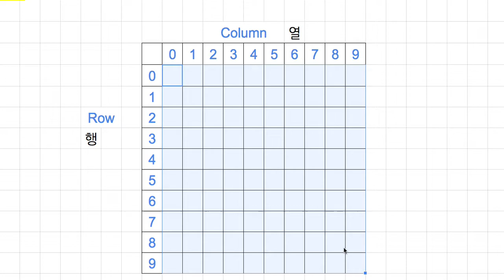[숫자와 논리] 024 - Factors